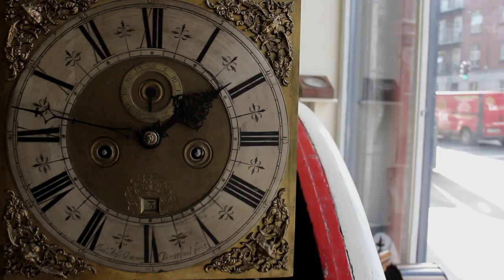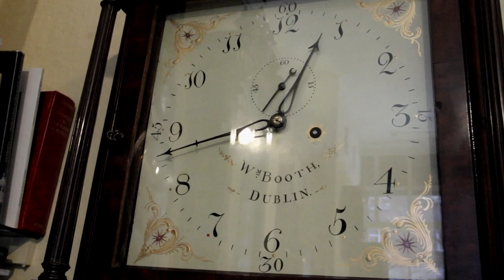Timepiece Trailer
Trailer for a short documentary Timepiece.